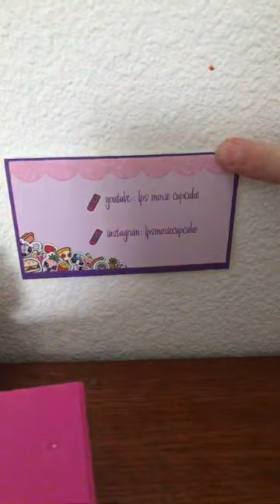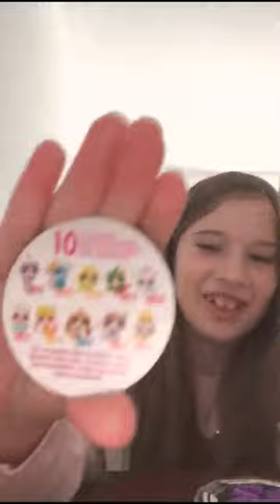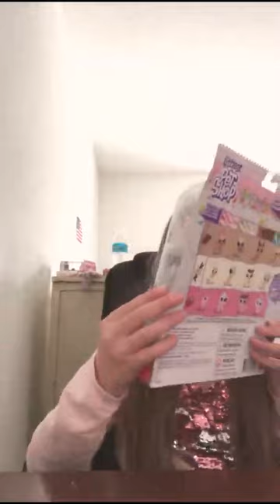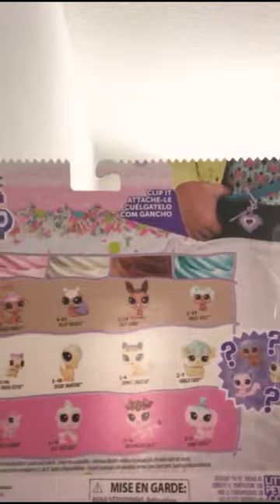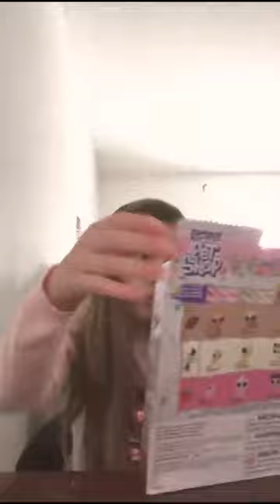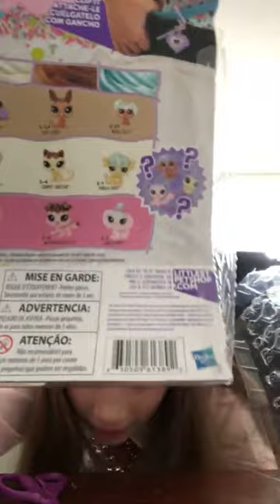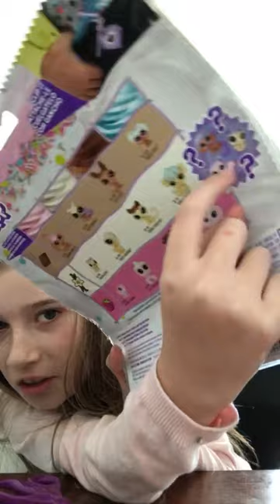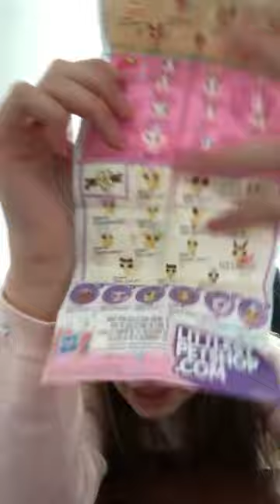40 Subscribers!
Fun play with pet shop LPS